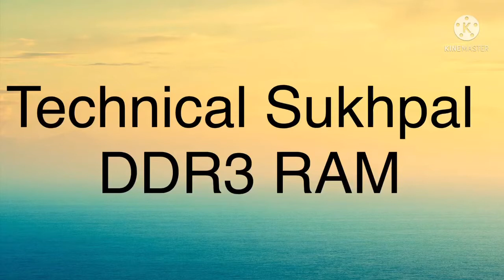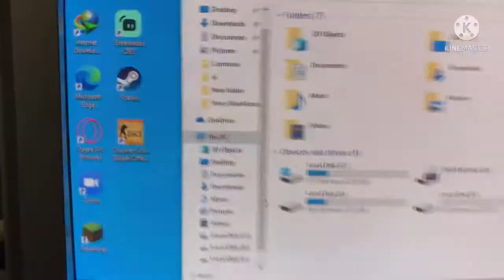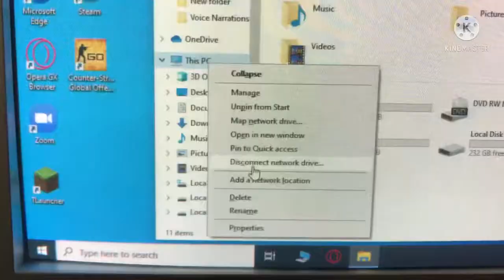DDR 3 RAM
kingston 8 gb ram for PC